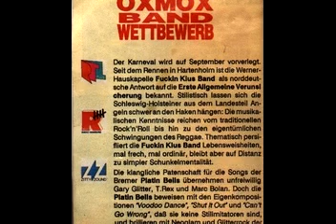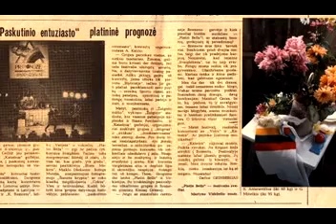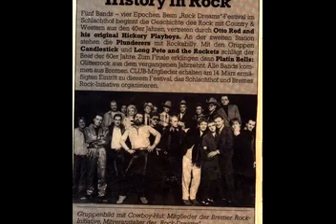PLATIN BELLS - ROCK'N'ROLL IS HERE TO STAY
80-90ths Neo-Glamrock from Bremen
Platin Bells were founded in 1986.
They played in the legendary "Große Freiheit"-Hamburg, made a lithuanian tour, played there in front of more than 5000 people, had a lot of airplay at this time.
They recorded one single (Revolution Child/1988) and one album (Infinity/1990)
Founder Rockin'T.  returns in 1992  to his rockabilly-roots (The Wild Black Jets).